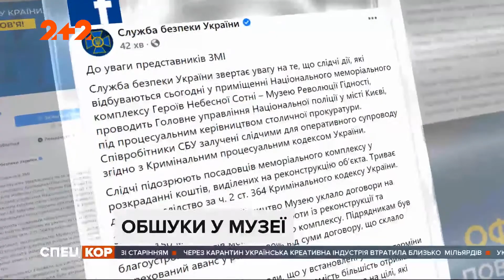Силовики провели обшуки в Національному музеї Революції Гідності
Сьогодні вранці силовики прийшли до керівника музею, а згодом почали слідчі дії у двох офісах. Згідно з ухвалою Голосіївського районного суду столиці все через будівлю Національного Меморіалу Героїв Небесної сотні, яку планують звести на місці розстрілів під час подій 2013 та 2014 року. Саме затримка зі зведенням меморіалу і викликала в правоохоронців підозру щодо можливого розкрадання коштів.